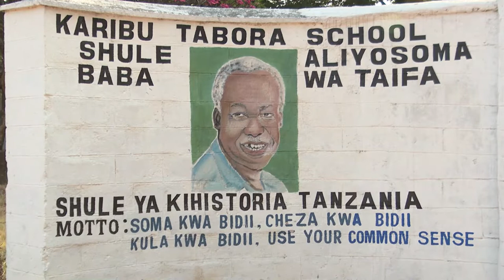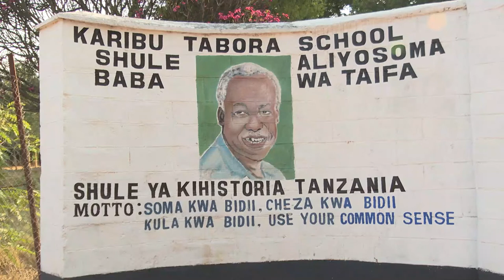MKOA WA TABORA KUANDAA MASHINDANO YA MBIO ZA BAISKELI